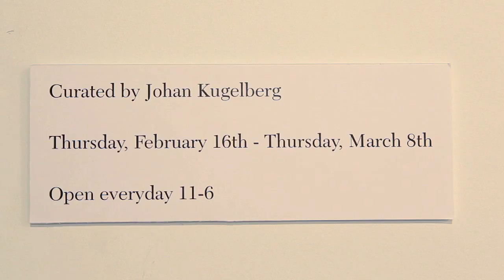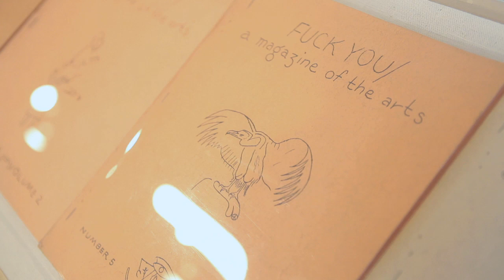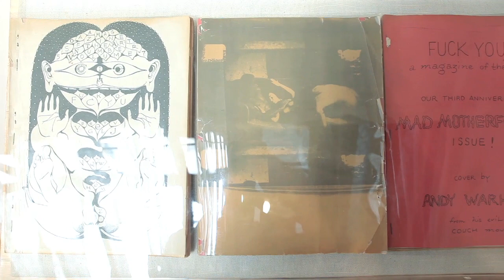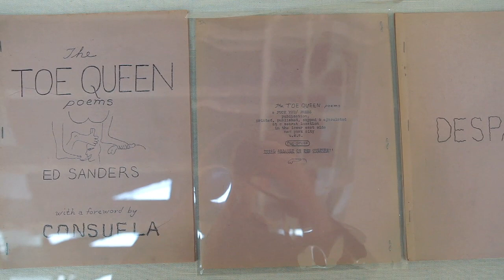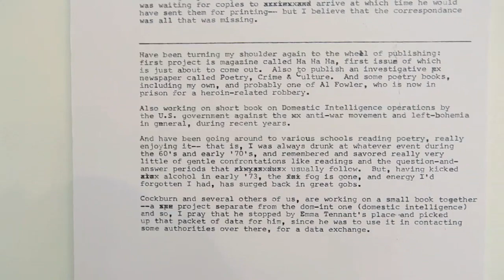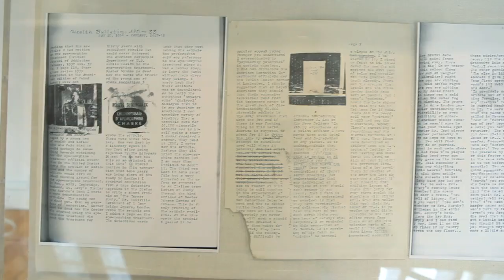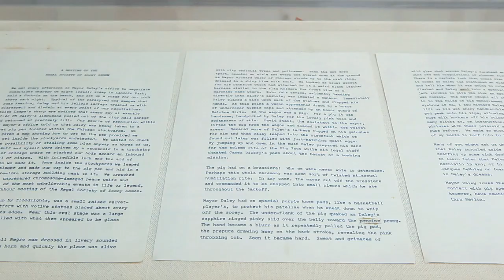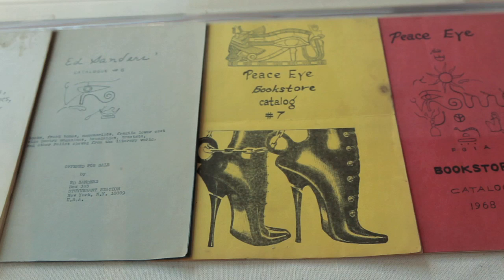Ed Sanders - Fuck You / A Magazine of the Arts @ Boo-Hooray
The run of Fuck You Press publications that blazed through New York City's underground scene between 1962 and 1965 still resonates with an almost supernatural vibrancy, urgency and what the Greeks coined as enthusiasmos. There were 13 issues of Fuck You / A Magazine of the Arts, printed from 1962 through 1965. In addition, Sanders published a multitude of mimeographed poetry titles during these years, alongside broadsides, manifestos and handbills.

Fuck You was founded by Ed Sanders—Beat poet, Fugs band member, and proprietor of the East Village underground Peace Eye Bookshop. Ed Sanders' editorial voice and execution resulted in a poetry 'zine that was fearless, sexually provocative and experimental. Contributors included Sanders, Tuli Kupferberg (also of the Fugs), Carol Bergé, John Wieners, Andy Warhol, Ray Bremser, Lenore Kandel, Charles Olson, Joel Oppenheimer, Peter Orlovsky, Philip Whalen, Allen Ginsberg, Herbert Huncke, Julian Beck, Frank O'Hara, Leroi Jones, Diane DiPrima, William Burroughs, Gary Snyder, Robert Kelly, Judith Malina, Carl Solomon, Gregory Corso, Robert Duncan, Robert Creeley, Michael McClure, Ted Berrigan, Joe Brainard, Gilbert Sorrentino, and many others.

Fuck You / A Magazine of the Arts was a mimeographed journal, printed on a Speed-o-Print and later an A.B. Dick stencil duplicator (mimeograph), in an edition size of roughly 500 copies.

Printing on a mimeograph was a cumbersome labor: All the gathered texts needed to be transferred to stencils, the illustrations cut meticulously by hand-held metal-tipped styli into the page of text, the sticky, awkwardly shaped stencil then attached to the drum of the mimeograph which supped on ink and spat some back. If one multiplies the paper sheets needed for an issue of the publication, (36 x 500 = 18,000 sheets), that needed to be collated and stapled to complete one issue, it truly baffles that this was a one-man operation.

This 'zine was dedicated to free expression, defying taboo subjects, celebrating sexual liberation and the use of psychedelics years before the Summer of Love. Sanders and his collaborators bridged the Beats of the Fifties and the counterculture of the late Sixties, and helped define many of the differences between the two—the latter building on the breakthroughs initiated by the former.